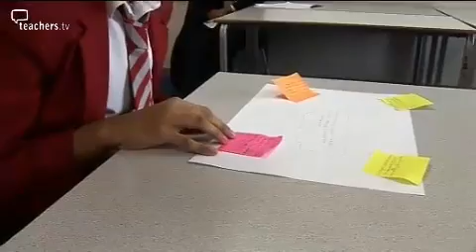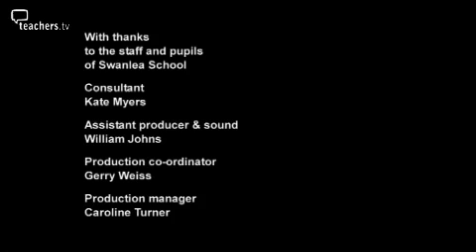Teachers TV: Gender in the UK - Girls in a Mixed School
How can you stop girls being marginalised in a school where two thirds of the students are boys? One headteacher describes her strategies to ensure the female minority achieves its potential.  Due to the number of girls-only schools in the area, Swanlea School in the East End of London has an intake dominated by boys, and has done since 1990 when Linda Austin became headteacher. Linda shows what steps the school has taken to ensure that the girls' voices are heard loud and clear in this male-dominated environment, such as organising a number of all boy tutor groups so that every mixed class has equal numbers of boys and girls. Throughout the school, the staff work hard to ensure that the girls have every opportunity to achieve their educational potential.  Read a review of this video on the Teacher Training Resource Bank site. Licensed to CPD College Ltd.